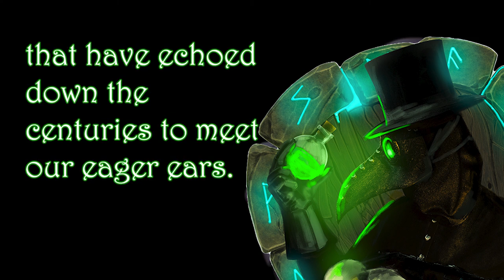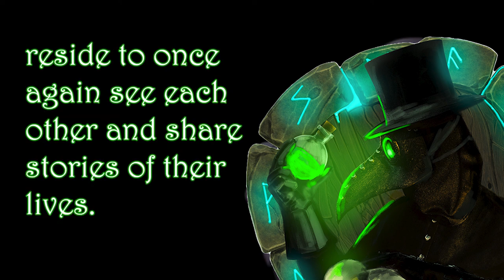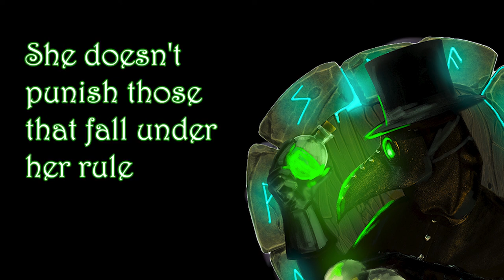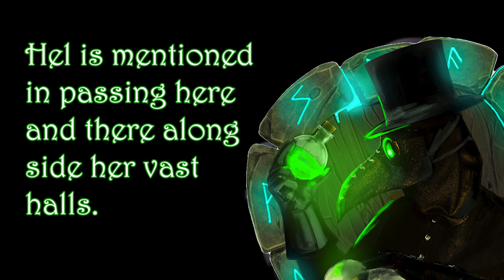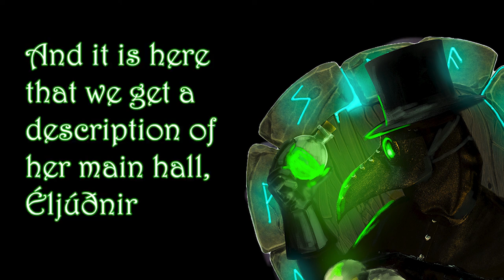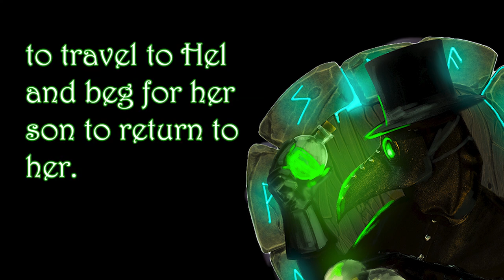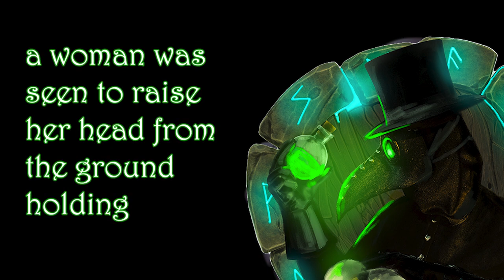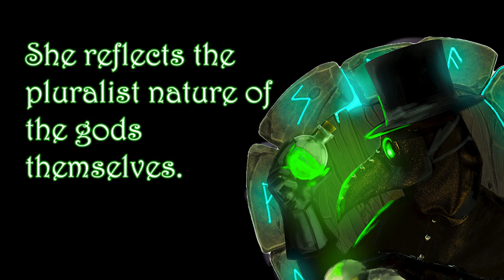Hel. Caretaker, Protector, Goddess of the Dead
In which I discuss Hel in my personal practice and perspective - this is another reupload, but it's one that seems to resonate with people. Hail to Hel, protector, caretaker, guardian.

I highly recommend Hilda Roderick Ellis Davidson's work in this sphere, notably her pivotal work The Road to Hel: A Study of the Conception of the Dead in Old Norse Literature. It's by far the most comprehensive book on the subject - though I hope an updated study will be done soon. We've learned a lot more since that book was published in 1968.